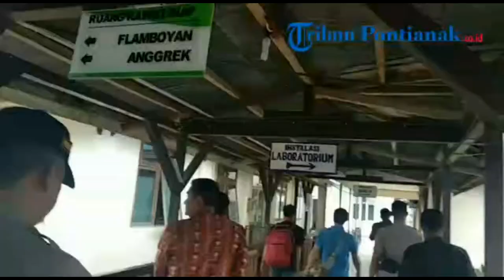Bupati Kapuas Hulu Anjangsana ke RSUD Achmad Diponegoro Putussibau